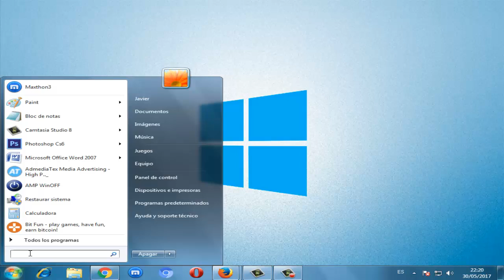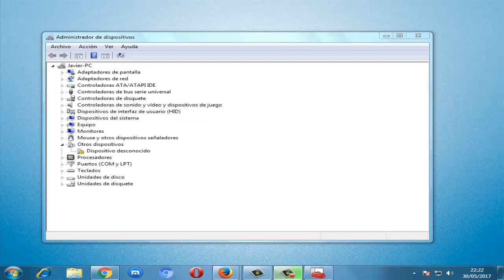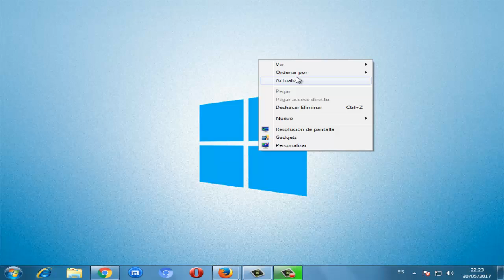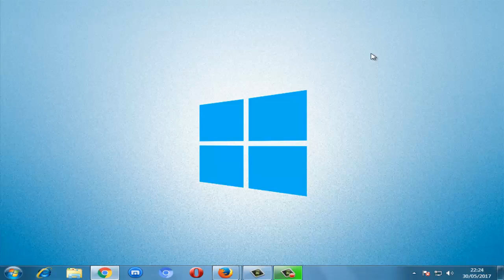Error WHEA_UNCORRECTABLE_ERROR windows 10/8/7 Pantalla Azul I SOLUCIÓN 2024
En este video vas a saber como reparar error WHEA UNCORRECTABLE ERROR Pantalla azul en windows 7/8/10 de una manera efectiva

Videos Recomendados
💛 Como ACELERAR Celular. Haz esto!